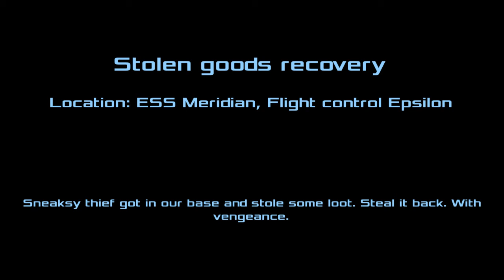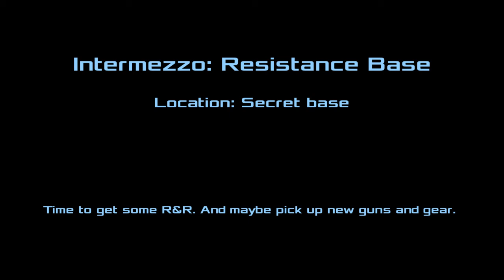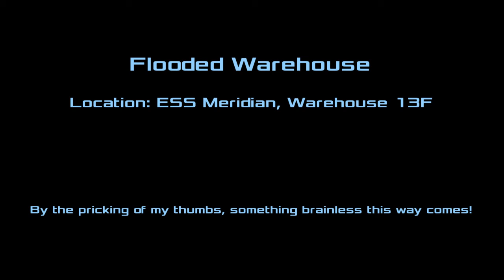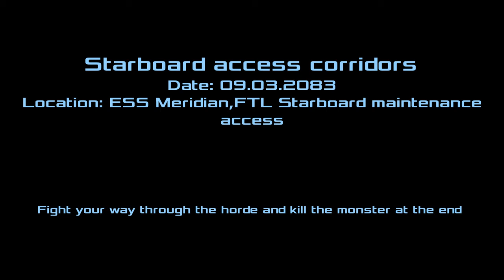Dead Effect 2 Chapter 12.5: Optional Exercise.